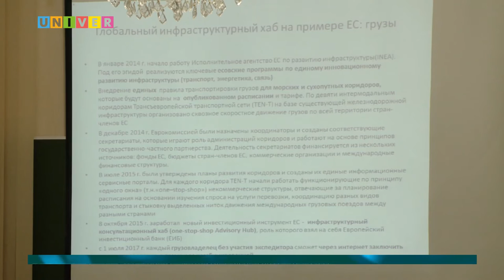Нам любые дороги дороги от 23.11.2016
В России, как и в других развитых странах, транспорт является одной из крупнейших базовых отраслей хозяйства, важнейшей составной частью производственной инфраструктуры. О тенденции развития глобальной инфраструктуры транспортной системы говорили будущие экономисты Казанского федерального.